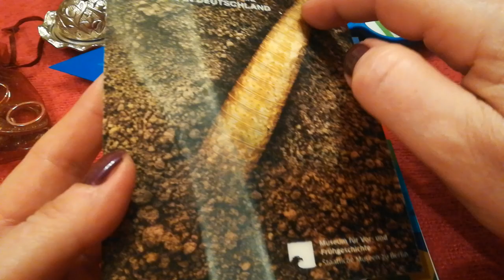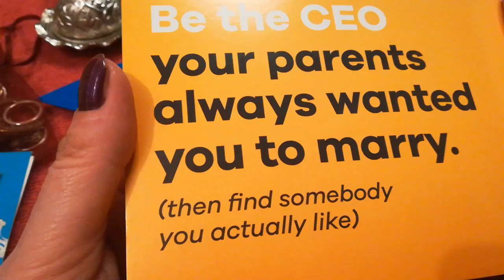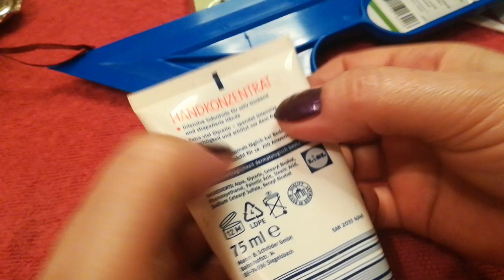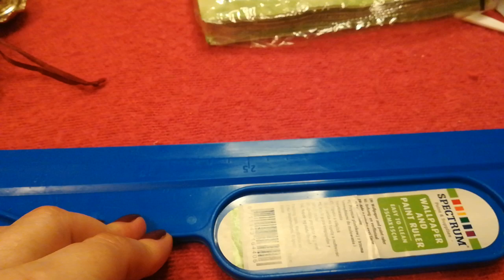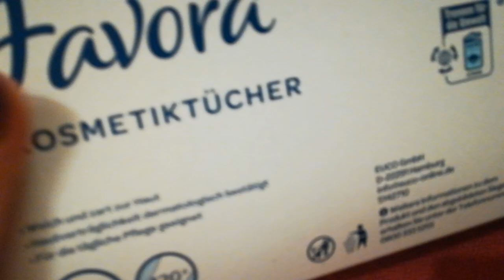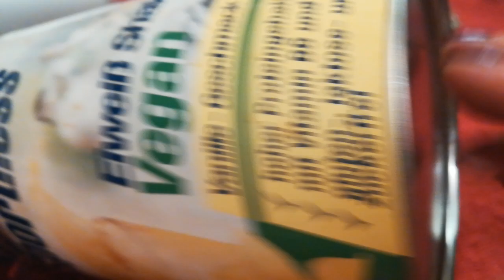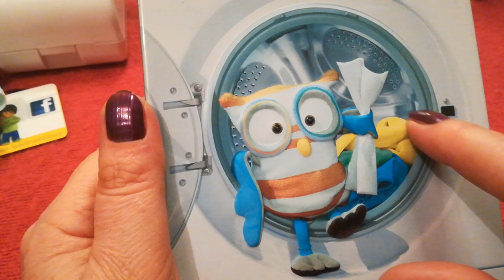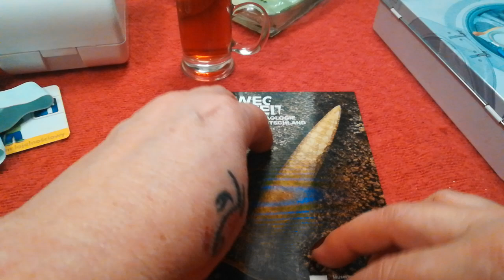ASMR - 🤔DŹWIĘKI POCZTÓWKI W 3-D ORAZ WIELE MIŁYCH DŹWIĘKÓW DLA UCHA👂# ASMR VIDEO # BEZ MÓWIENIA